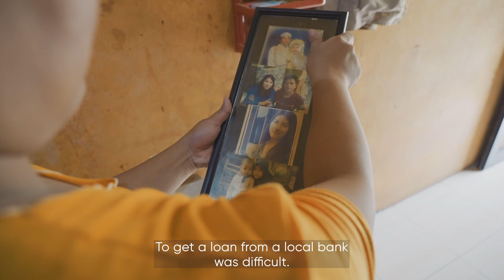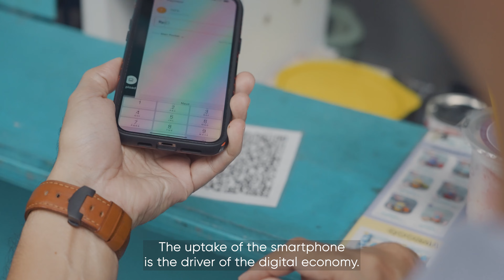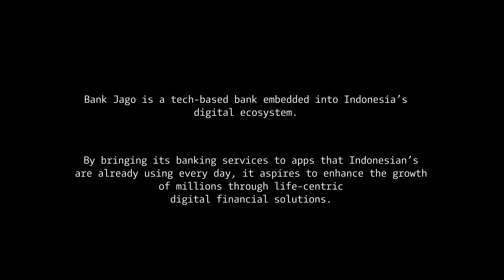The rise of Indonesia’s entrepreneurs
Dessy sold nearly everything she owned  – even her dowry – to fund her dream of becoming a street-food vendor. In Indonesia, where many people are often underserved by banks – the rise of digital banking has given entrepreneurs like Dessy better access to loans and money management services, helping their businesses to thrive.

Presented by Jago and Innovate Finance
Produced by BBC Storyworks